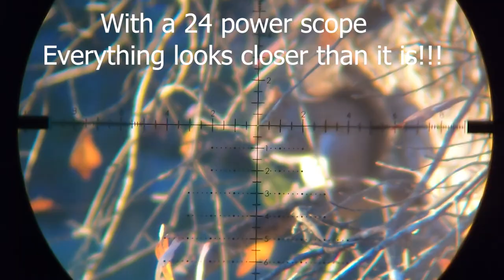Squirrel Hunting & Sniper Swat Operator Shoots PCP FX Impact .30 Airgun for the first time Air Rifle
I'm Hunting birds and squirrels then my GREAT friend George shoots the FX Impact for the first time. He is a Police Sniper here in Georgia - Also works search and rescue.
For JSB Pellets and NSA slugs Email Swampfox5@ comcast.net for lowest prices! I try to take care of you guys! :)